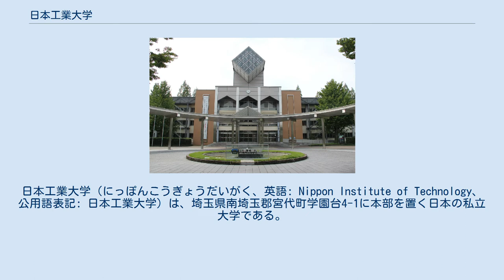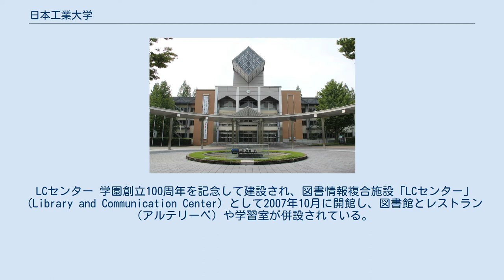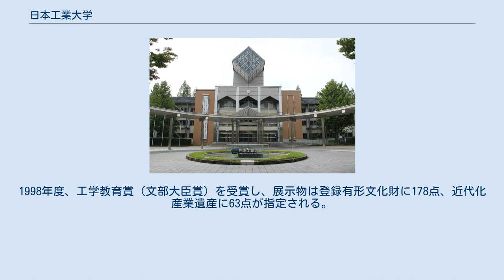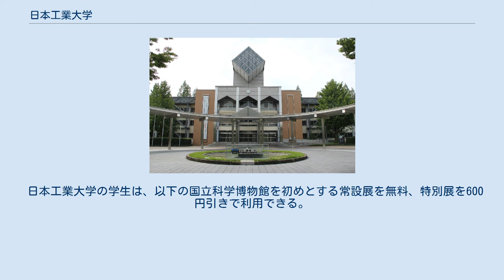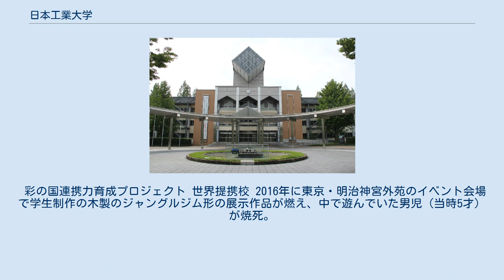日本工業大学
日本工業大学（にっぽんこうぎょうだいがく、英語: Nippon Institute of Technology、公用語表記: 日本工業大学）は、埼玉県南埼玉郡宮代町学園台4-1に本部を置く日本の私立大学である。
1967年に設置された。
大学の略称は日本工大（にっぽんこうだい）、日工大（にっこうだい）、NIT（エヌアイティー）。
 日本工業大学は工学系学部を中心とした大学である。
1907年（明治40年）に創立し、後に付属校となる日本工業大学駒場高等学校を運営する学校法人東工学園（1990年に学校法人日本工業大学に改称）が母体となり、1967年、現在地に大学を設置した。
 開学当時から続く建学の精神に基づき、工業高等学校出身の学生を多く受け入れており、工業高等学校の教育に引き続き、更に高度な専門教育が行われている。
日本で唯一、工業高等学校の教育を継続・発展させることを目的にした大学であり、全国の工業高等学校から進学者が集まり、在学生の大半を占めている。
 一方で全国の大学と比較すると相対的に少ないものの、高校普通科や、農業工学系の学科など、工業科以外の出身学生も多く在籍している。
 加えて、留学生別科の設置や社会人や帰国子女向け入試の実施により、様々な方向へ門戸が開かれているため、普通高校出身の学生が大勢を占める多くの大学と異なり、本学では多様な学生が在籍している。
 1年次に、工業高校出身者は高校の普通科目を補完する基礎教育が行われ、工業高校以外の出身者は、専門科目の導入教育が行われる事が特徴である。
こうして、それぞれが不足分を補う様に教育が施された後、高度な専門教育へと移っていく。
 建学の精神と理念は、教室・実習室やホールなど学内各所に掲示され、在学生や訪問者に周知を図っている。
 学園創立100周年を契機に、「建学の精神」を要約した「日本工業大学の理念（下記においては太文字の部分）」を新たに設定し、二つを合わせて「日本工業大学綱領」として定めた。
 工学・技術の深化と普及 技術教育の理想追求と実践 実践的技術創造人材の育成 国際交流・産学連携の推進 環境・共生社会への貢献 工学理論を積極的に現実社会に活用しうる創造的技術能力を持った人材を育成する。
 科学技術を愛し、その実体験豊富な人材に対し、その経験を生かした技術教育を行い、高度な技術能力を持った人材を育成する。
 広く世界の人々と交流し相互理解を深め、工学技術を通じて地球共生社会に貢献しうる人材を育成する。
 産業社会と工学教育の連携を密にし、広い実務的能力を持った実践的な人材を育成する。
 豊かな工学知識と広い教養を修め、真理を愛し健全な思想を持つ建設的な社会人を育成する。
 サステイナブルキャンパスの充実に向け、平成30年6月1日からNIT-EMS（日本工業大学環境マネジメントシステム）として、独自の環境保全活動を進めている。
NIT-EMSを基に"NITの環境方針"を定め、全学生、全職員及び学内関連機関に周知すると共に広く一般にも開示され、環境推進活動に取り組んでいる。
 1907年（明治40年）、後に本学の付属校となる日本工業大学駒場高等学校の前身の東京工科学校が開校する。
近代化を進める当時の日本は、技術を持った技術者が決定的に不足し、当時の工業教育は学術的だが実践的でなく、本学は実践的技術と学術の両方を理念に掲げて開校した。
 高度経済成長期の昭和30年代後半、産業界での技能習得に加えて新技術導入への対応能力を有する人材要求から、その育成に工業高校出身者の受け皿となる高等教育機関が求められるが、該当する大学は存在しなかった。
 1961年、産学と保護者から支持を得た『大学をつくろう』の表明に、当時東京工業高校（2008年に日本工業大学駒場高等学校に改名）を運営していた学校法人東工学園が応え、1967年に日本工業大学が開学した。
 21世紀に入り世界的に環境問題が叫ばれる中、2001年6月、国際規格ISO 14001取得など環境問題にも取り組む。
 明治 大正 昭和 平成 令和 校章 校章は「日」と「工」の文字組み合わせで、本学モットーの誠実、勤勉、明朗が色彩で示され、白は誠実、ブルーは明朗、黒は勤勉で、色調は工科系に相応しいものとして野中宏親がデザインを手がけた。
 校歌 「日本工業大学校歌」は1970年制定され、作詞は神保光太郎、作曲は越谷達之助である。
学園讃歌「我が学舎に栄光あれ」は1977年に制定され、作詞・作曲共に神津善行である。
そ...